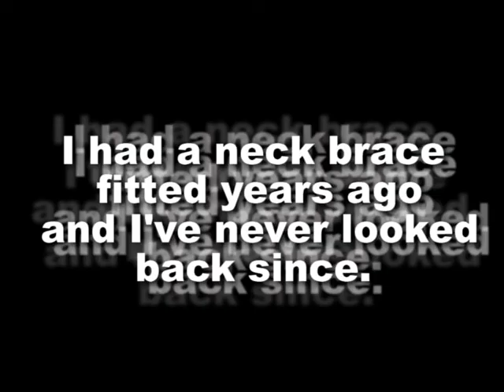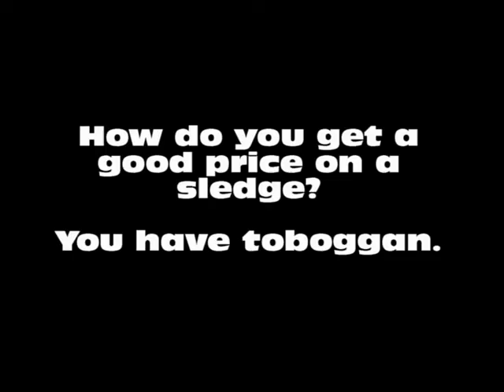10 Of The Best Funny Dad Jokes In The World #33